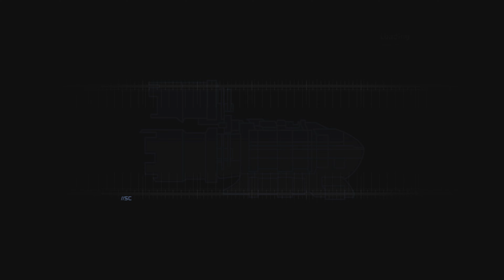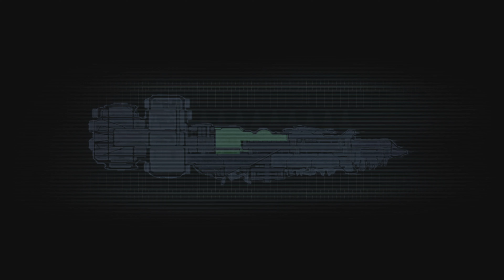[4K] Dead Space - 100% Playthrough - Part 1 - INTRO! (XBOX SERIES X)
WELCOME TO DEAD SPACE! Happy Friday everybody, hope everyone's having a good day this far. I am, I've had a great week this week. Sadly however, I have work today, tomorrow, and Sunday :/. Then a 3 day weekend being Monday-Wednesday so it isn't that big of a deal. That is all I have to say for today, enjoy the series premier of Dead Space.

Dead Space is a 2008 survival horror video game, developed by EA Redwood Shores and published by Electronic Arts for the PlayStation 3, Xbox 360 and Microsoft Windows. The debut entry in the Dead Space series, it was released in North America, Europe and Australia.
In Dead Space, there are a total of 102 Collectibles to Collect. There are 168 Logs 118 of those being obtained during the story in which can't be missed. The other 50 are Logs you'll pick up as Collectibles that are miss able. 1 of those however, isn't obtainable the very first time you run threw the game. Really stupid I know 😒. Also, there are 2 other collectible types: Power Nodes and Schematics. Also, you only need to Collect 158 Collectibles to earn the 2 Trophies/Achievements 150 Logs and 8 Schematics, however, for the completionists out there, I will be showing y'all in 1 way, or another where and how to collect them.

In this episode of Dead Space, there are a total of 6 Collectibles to Collect. Their numbers are below:

Audio Logs: 3
Power Nodes: 2
Schematics: 0
Text Logs: 1
Video Logs: 0

Intro: 0:00

Collectible #1 - Audio Log #1 - Vent Warming: 10:25
Collectible #2 - Power Node #1: 14:35
Collectible #3 - Audio Log #2 - Tram Status: 16:41
Collectible #4 - Audio Log #3 - Shoot the Limbs: 20:35
Collectible #5 - Text log #1 - Repair Invoice: 22:05
Collectible #6 - Power Node #2: 22:57